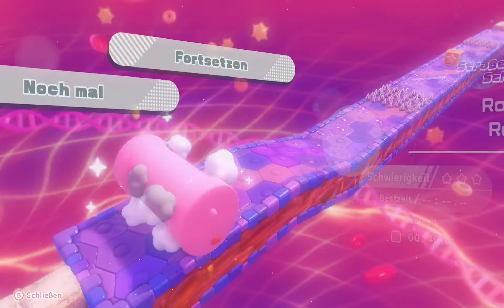Challenge-Time! | Kirby und das vergessene Land #10